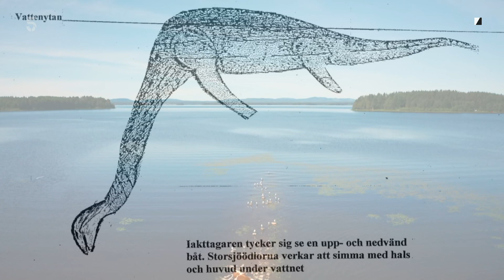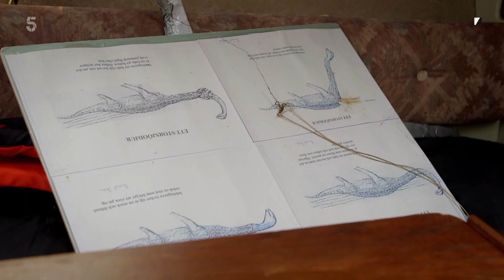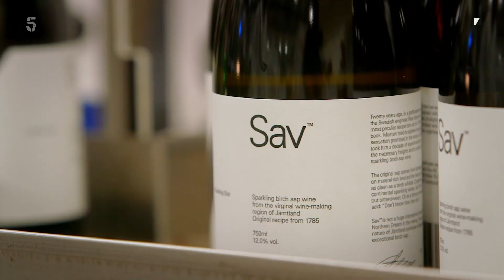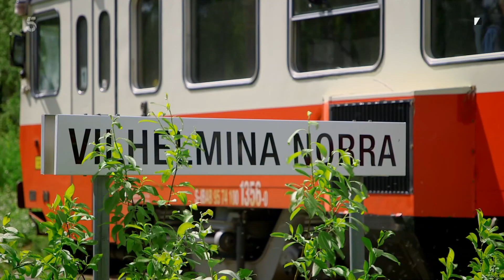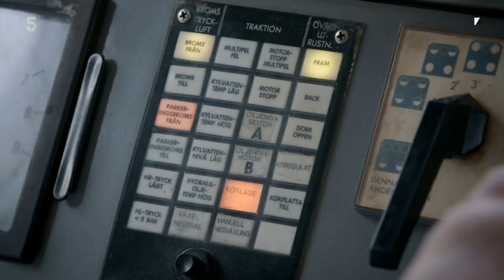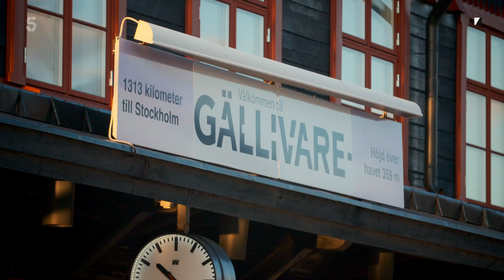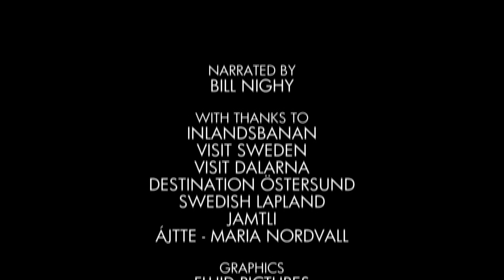The Worlds Most Scenic Railway Journeys sweden